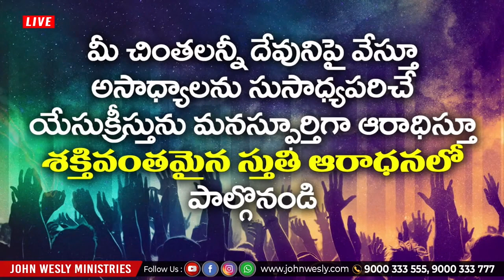కృప కృప నీ కృప నేనైతే నీ కృపయందు నమ్మికయుంచి యున్నాను | Sis Blessie Wesly